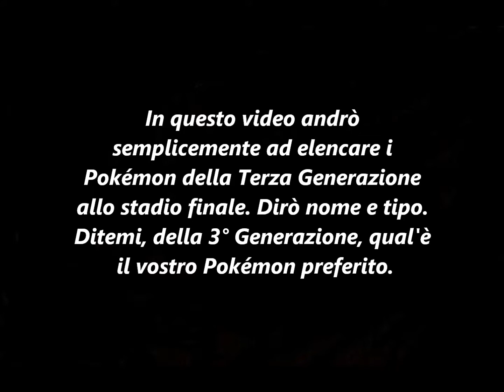I Pokémon di Hoenn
Lasciate un commento e ditemi che Pokémon preferite di Hoenn